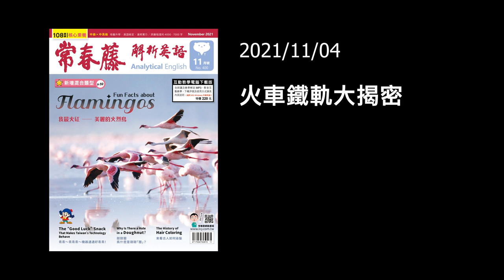解析英語20211104- 火車鐵軌大揭密- Getting to the Bottom of Train Tracks